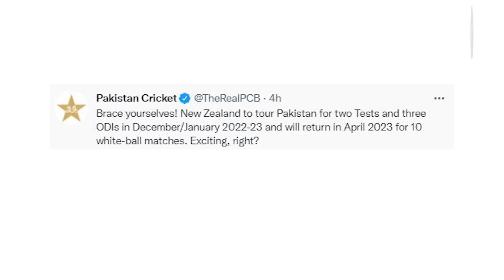Pakistan Cricket ने दी बड़ी Confirmation, New Zealand के खिलाफ Series अब होगी इस Slot में